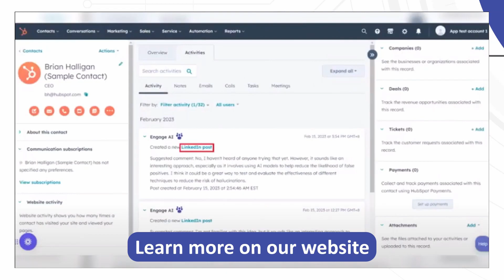Engage AI - Your Personal AI in Making Insightful Comments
Use AI to write insightful comments, saving hours of your time by engaging and increasing touchpoints with multiple LinkedIn leads for faster conversions.

Stand in front of qualified leads with quality comments that are…
✅ Memorable
✅ Authentic
✅ Insightful
✅ Relevant

Don't be seen posting these comments like most other people:
❌ "Great post!”
❌ “Thanks for sharing!”

This amplified comment strategy for LinkedIn has only 3 steps:

1️⃣ Click Engage AI’s extension icon within your lead’s post comment field
2️⃣ Refresh the comment or personalize it to fit your brand voice
3️⃣ Hit Post